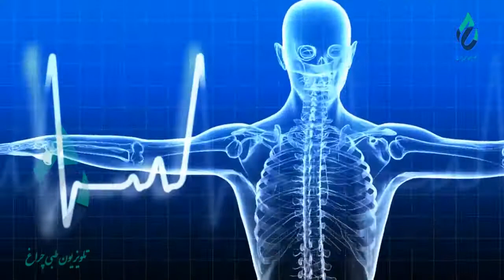بُستان عافیت - مهمان: داکتر فهیم الدین کمیسار - موضوع: ریزش مو نزد آقایان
بُستان_عافیت
موضوع-برنامه:ریزش مو نزد آقایان